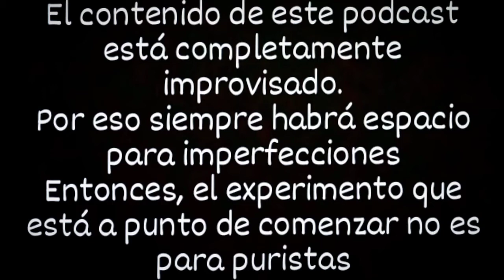Ep.39|Las voces de mi conciencia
Infinity Podcast es un formato de improvisación musical. Dirigido por Cristhian Leonardo  A.K.A El músico abstemio.

Episodio  nuevo todos los miércoles.

Agradecimientos para las voces de la intro que fueron grabadas por Jesus, Stephanie, Daniela, Beatriz y Monserrat.